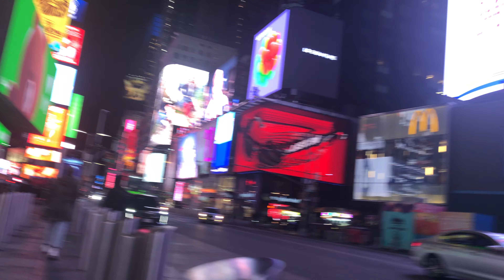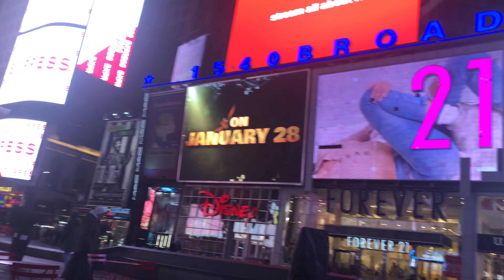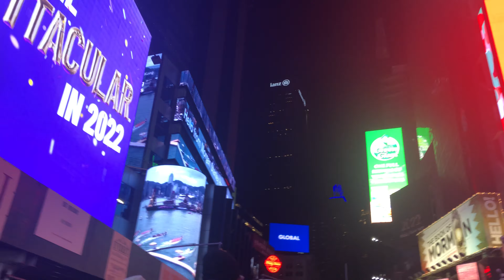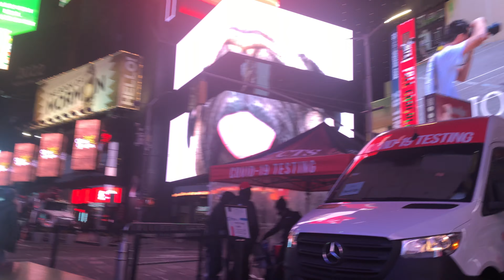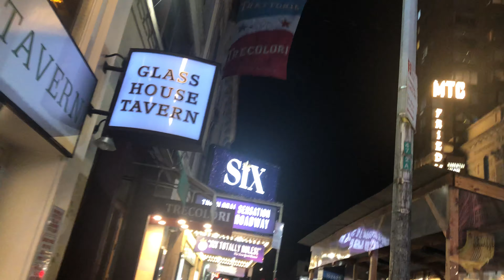New York City - Manhattan - Times Square - February 4, 2022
NYC - Manhattan - Times Square - February 4, 2022